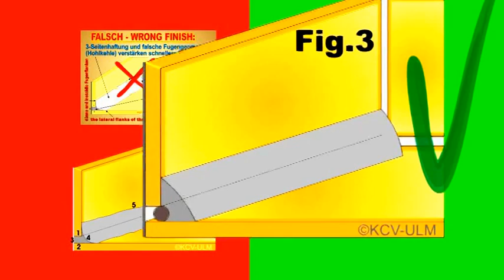FugenStar | Fugenglätter | Silicone Applicator - K-TOOLS.DE (Official movie w/ subtitles)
Video mit Untertiteln in Deutsch und Englisch | video with subtitles in German and English | avec sous-titres en allemand et en anglais

Weitere Informationen zu unseren Produkten finden Sie auf unserer offiziellen Webseite

If you are interested in further informations about our products, please

Si vous êtes intéressé par de plus amples informations, s'il vous plaît visitez notre site officiel

Anwendungsfilm "Professionelles Glätten von Dichtstoffen wie z.B. Acryl oder Silikon mit speziellen Fugenglätter-Werkzeugen in Fugen und glattem Untergrund"

Application film "Professional smoothing of sealants e.g. Acrylic or Silicone with specialized spatula tools in fugues and flat underground"

Film d'application "Lissage professionnel des produits d'étanchéité par exemple acrylique ou silicone avec des outils de spatule spécialisés dans fugues et souterrain plat"

Profi Werkzeuge, bestehend aus 4 Spezialwerkzeugen, die zum einfachen Glätten und Nacharbeiten von elastischen Dichtstoffen wie z.B. Silikon, Acryl, MS-Polymer oder PU in Fugen oder auf glattem Untergrund verwendet werden. Dank der kinderleichten Handhabung dieser Werkzeuge zaubern auch handwerkliche Laien optisch ansprechende Fugenoberflächen wie von einem echten PROFI gemacht!

Professional tools, consisting of 4 specialized tools that are used for simple smoothing and finishing of elastic sealants such as silicone, acrylic, MS-polymer or PU in fugues or on slippery surfaces with very professional results.

Des outils professionnels, composée de 4 outils spécialisés qui sont utilisés pour très simple lissage et la finition des produits d'étanchéité élastiques tels que silicone, acrylique, MS-polymère ou PU en fugues ou sur des surfaces glissantes, avec des résultats très professionnels.

You like our products? Yes, we welcome all thumbs up, each subscription of our channel and every positive recommendation, also in the comments.